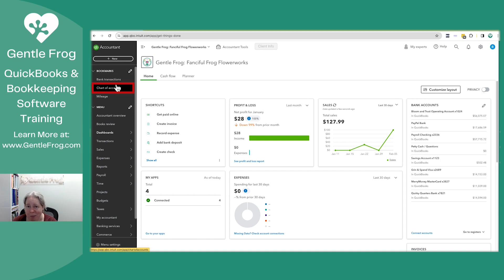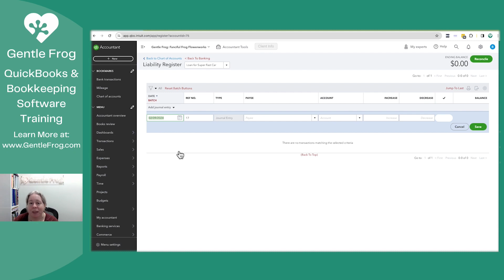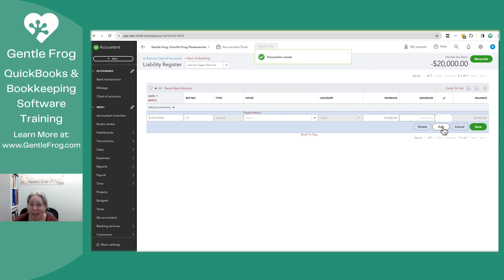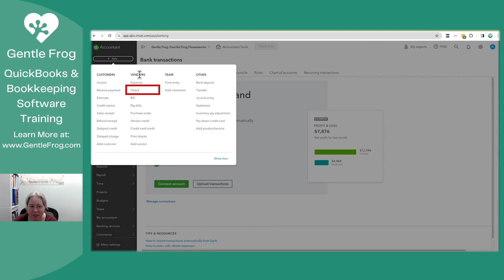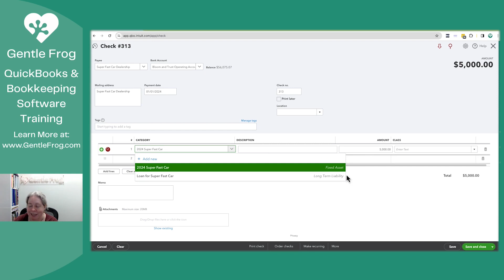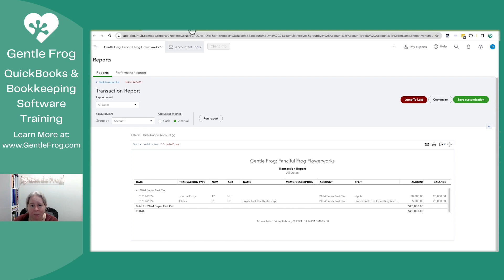How to Record a Loan with a Down Payment in QuickBooks Online - Apply Down Payment to Asset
Master the art of managing loans with down payments in QuickBooks with our detailed tutorial. In this video, we focus on a specific scenario: setting up a loan and applying a down payment directly to an asset, rather than tying it to the loan balance. This method is ideal for bookkeepers and business owners looking to accurately reflect the purchase of significant assets like vehicles or equipment in QuickBooks.

What You Will Learn:
-Setting Up the Asset and Loan Accounts: Start by adding the asset you're purchasing and the corresponding loan to your chart of accounts.
-Recording the Loan: Learn how to input the loan amount in QuickBooks, enhancing your balance sheet's accuracy.
-Applying the Down Payment: We'll guide you through recording a down payment directly to the asset, ensuring the asset's value reflects the total amount paid, including the down payment.

Why This Approach?
This method provides clarity and precision in financial records, showing the true cost of the asset and the actual loan amount. It's perfect for those looking to maintain meticulous financial documentation in QuickBooks.

Keep an Eye Out: This video is part of a series exploring different ways to handle loans and down payments in QuickBooks. Whether you're dealing with loans with or without down payments, we've got you covered with step-by-step guidance.

Timestamps
00:00 - Intro
00:50 - Bookmark Chart of accounts
01:26 - Create fixed asset
02:38 - Create long term liability
03:36 - Record loan
06:04 - Record down payment to asset
08:27 - Checking the Balance Sheet
09:41 - Outro